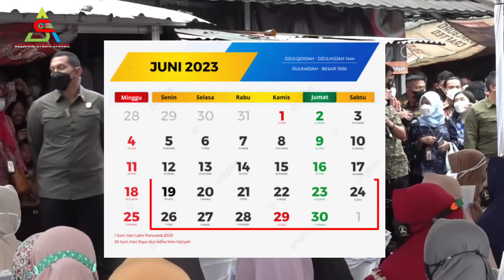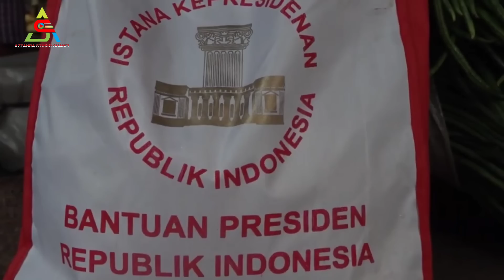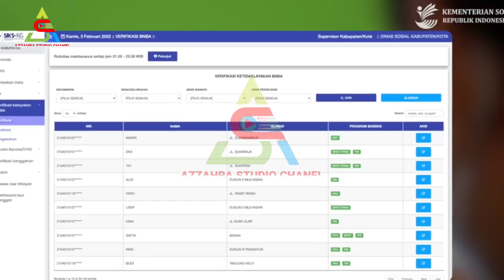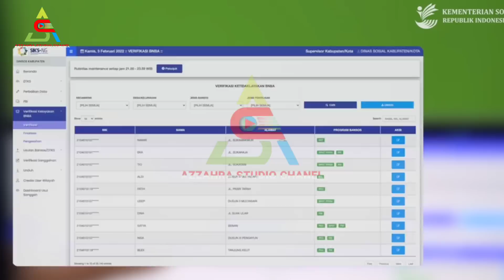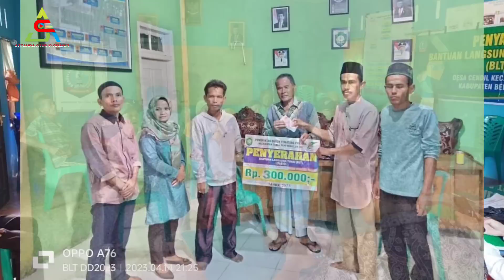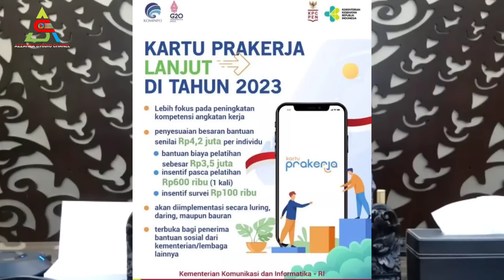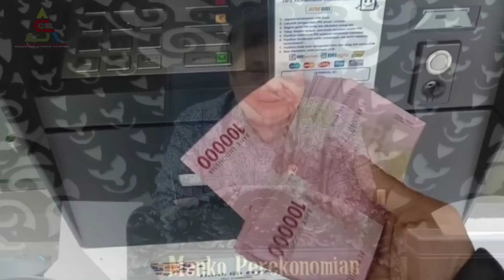Alhamdulillah Sudah Fiks, 4 Bantuan Tunai Cair Serent4k 19 - 30 Juni 2023 Jelang Idul Adha